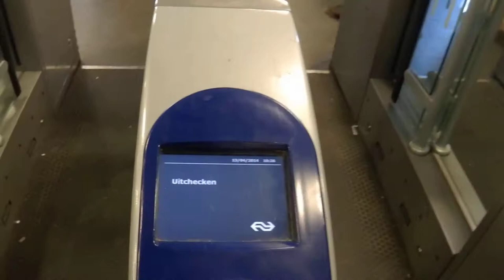Going out of ICMm 4231 @ Amsterdam Central Railroad Station